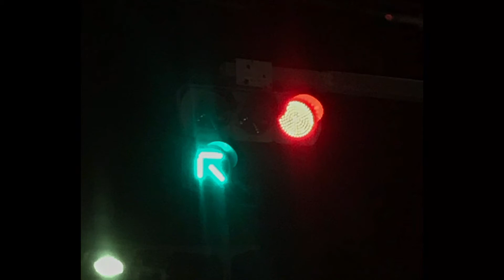(信号機撮影 28)最近撮影した信号機たち